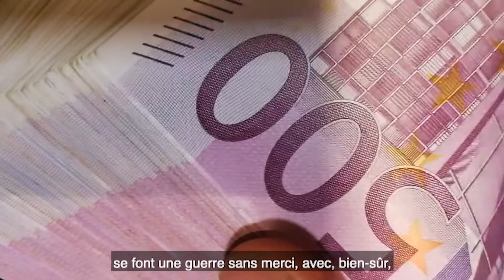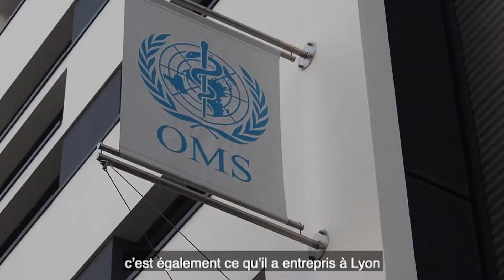VLOG épisode 6 : Libérez les brevets !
Fabien Roussel à la rencontre de l'OMC à Lyon pour libérez les vaccins